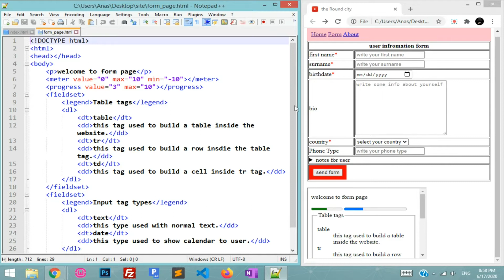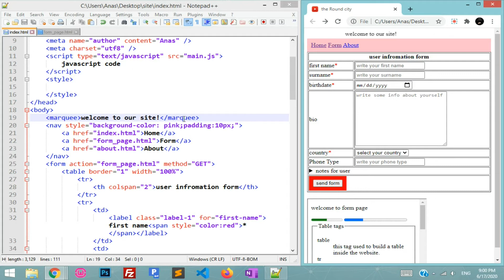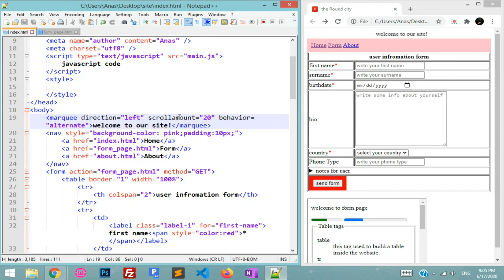#38 Hypertext Markup Language (HTML) - Marquee | لغة ترميز النصوص التشعبية - النص المتحرك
في هذا الفديو سوف نتعرف على ترميز النص المتحرك و كيفية الاستفادة منه لاظهار الاعلانات و الرسائل للمستخدمين.
In this video, we will learn marquee tag and how to use it to show an advertisements and messages to users.